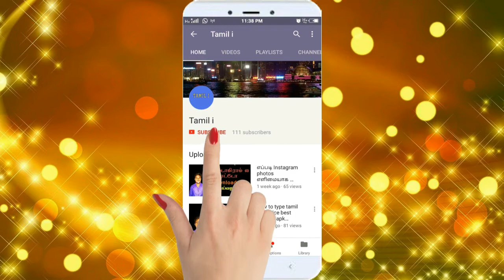How to choose the right tyre for car